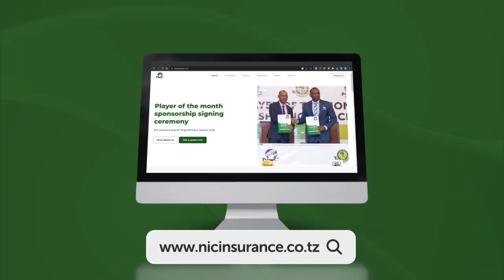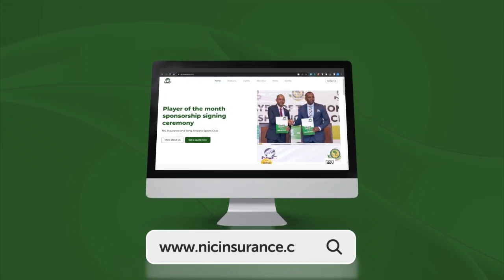MAKONDA KANISANI TENA, CHEKI ALICHOKIFANYA MBELE YA PADRI